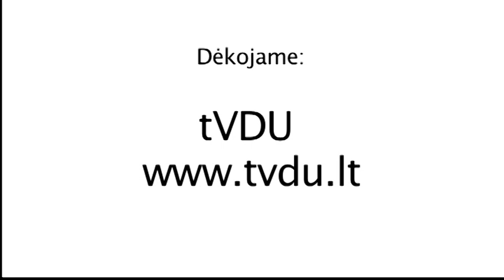Kaunas Acoustics : Juozapas Liaugaudas - "Universali daina"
Special thanks to:
Andrius Murauskas (MuzikosKalve.lt)